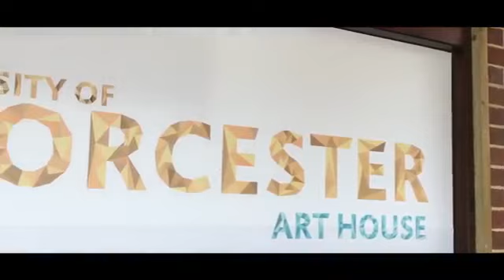University of Worcester